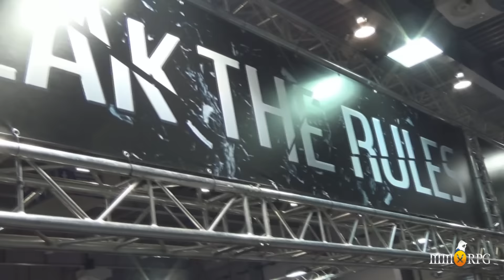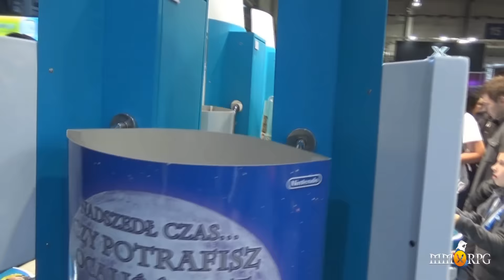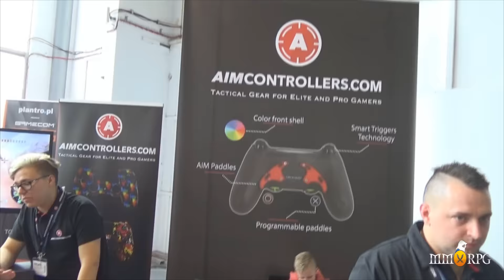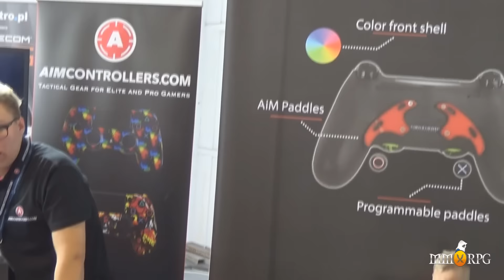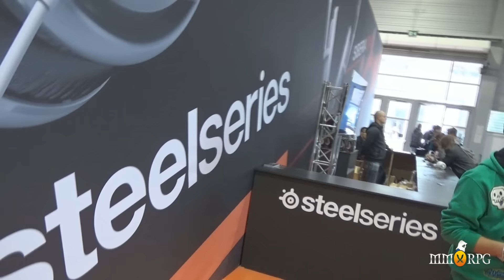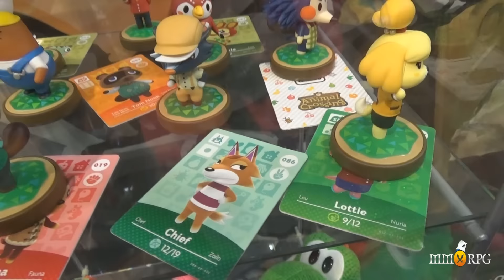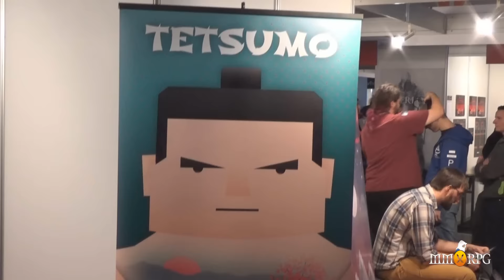Poznań Game Arena 2015 - Relacja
Autor materiału - Wawrzyn